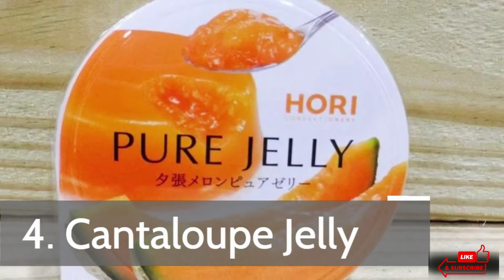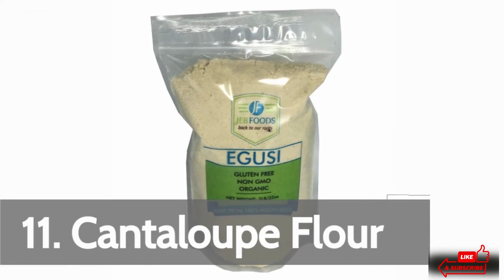Unknown Industrial Products made from Cantaloupe! |cantaloupe fruit uses, value addition of melons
If you are the wondering about "can we have value added products from cantaloupe?" then there's a Yes, in this Video you will get to know about Strange products made from cantaloupes at food industry. This Video is gonna reveal cantaloupe fruit uses (value addition of melons) even from its waste and i.e. melon seeds uses 😲 I thought you guys might be bored from listening to cantaloupe fruit benefits so lets come up with muskmelon uses 😉 Enjoy the Video!

Musician: Jeff Hanley